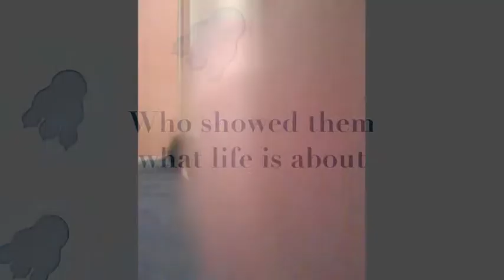sparky the guinea pig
an imovie trailer, starring my guinea pig Sparky!